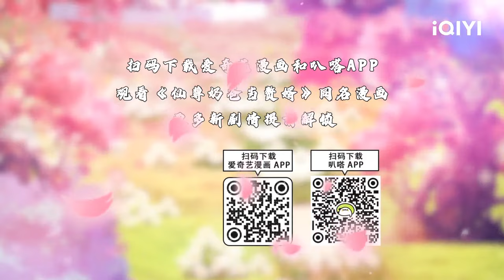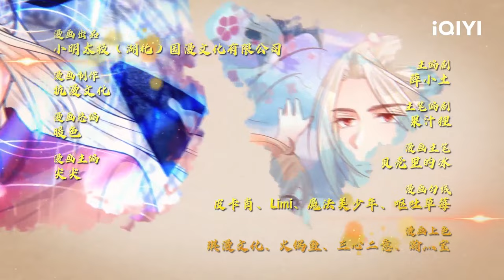【Multi Sub】《仙尊奶爸当赘婿》EP22：撤销经理，沈异担任【欢迎订阅 爱奇艺动漫站】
震惊！一代仙尊带着女儿降临地球，竟成为一名上门赘婿！